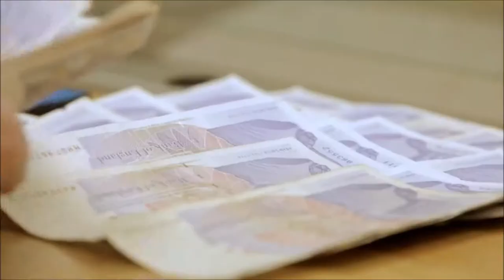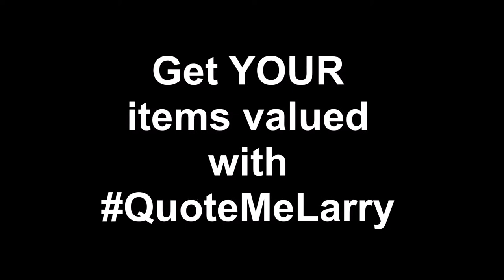Posh Pawnbrokers Cashbrokers TV Promo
See Larry Kohen and his sidekick Neil starring in Channel 4's Posh Pawnbrokers